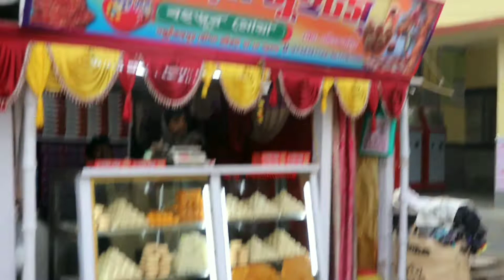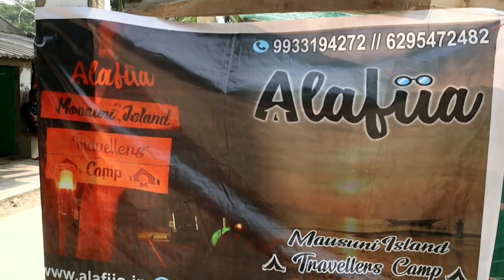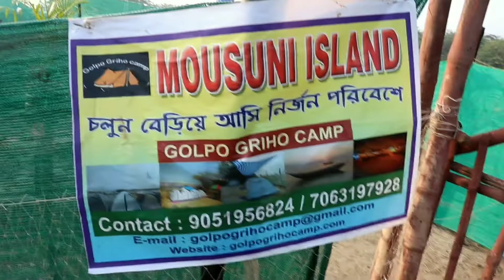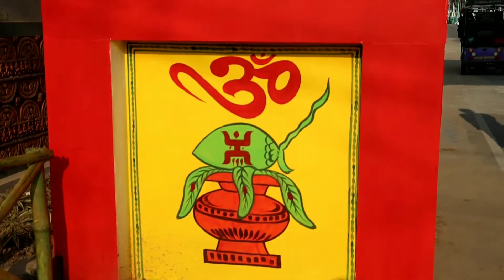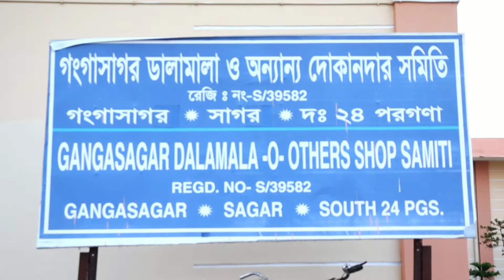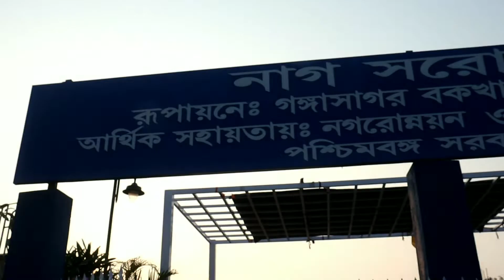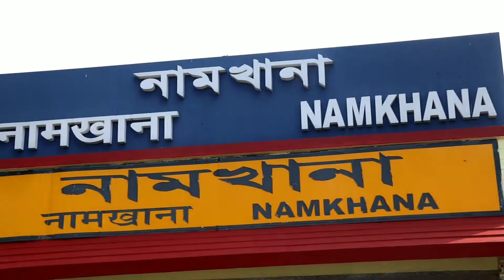How to go mousuni island & mousuni island to Gang sagar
How to go Gangasagar from Kolkata by train

How can I go to Gangasagar by train?

How can I plan a trip to muni temple. After reaching, check-in at the hotel and spend the remaining day at leisure. Have dinner and overnight stay at the hotel.

 Video Dakna ka liya Dahanabad 😀😀